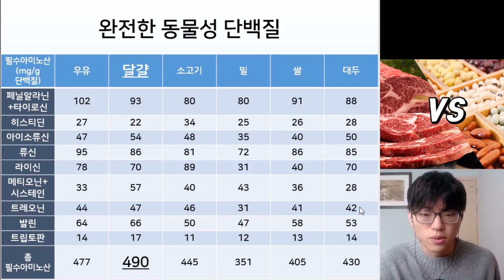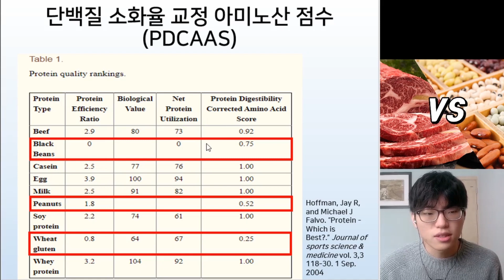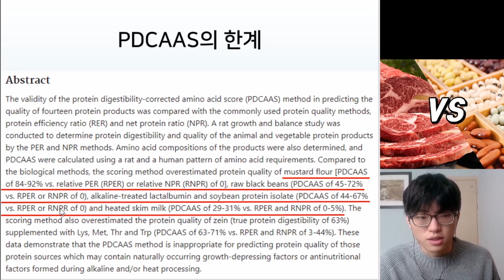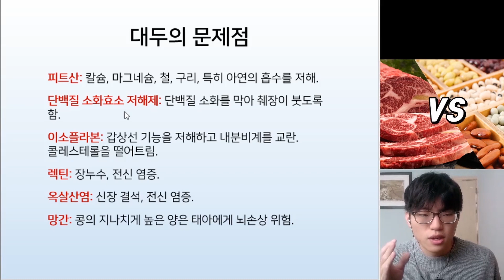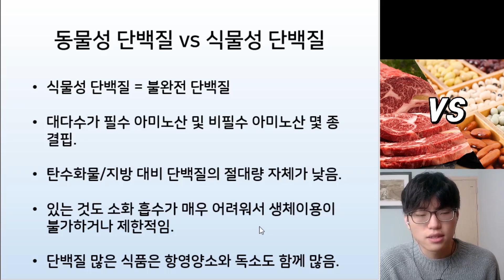고기 vs 식물성 단백질. 콩단백질의 저렴한 진실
건강하다는 식물성 단백질이 실은 반쪽짜리 불완전 단백질임을 자세히 알아봅니다.
사람은 동물성 단백질, 고기를 먹어야 돼요!
정기 라이브는 토요일 오후 8시입니다.
웨스턴 프라이스 재단 서울챕터 리더.
과거로부터 배우는 건강한 식생활습관 이야기.

네이버 카페:
전래식단 이야기 - WAPF 서울챕터

네이버 블로그:
프리미티브의 전래식단 이야기